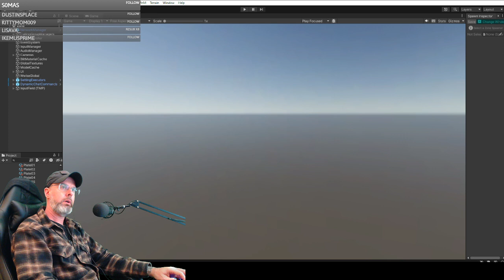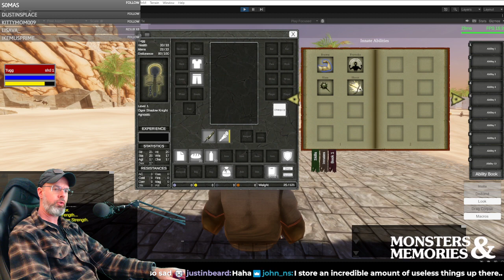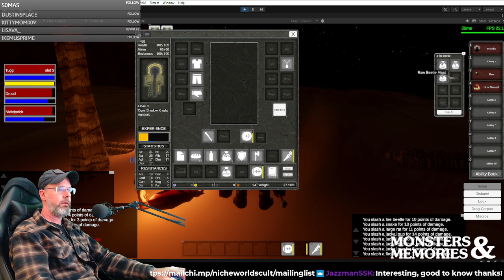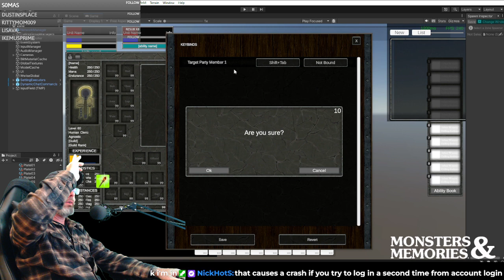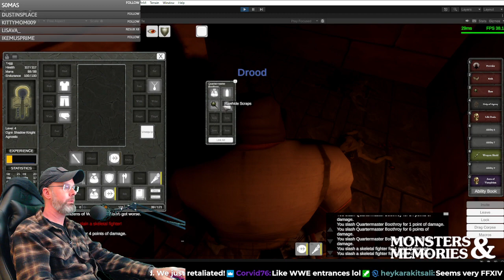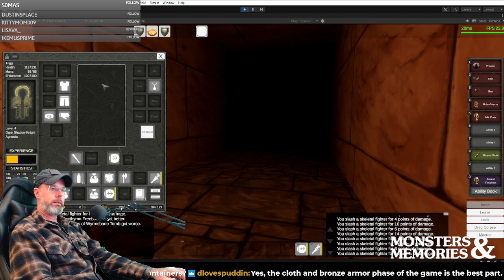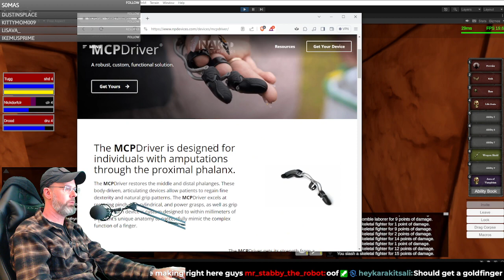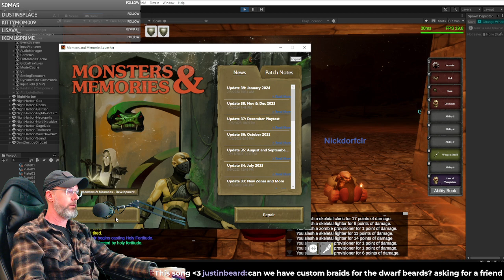Shadowknight, Druid, Cleric Group Gameplay - Outdoor and Dungeon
Feb 23rd, 2024

Background:
Monsters & Memories started as a discussion between MMO fans during a series of livestreams, about what it would be like to create a niche, smaller budget / indie game, in the style of a Classic Fantasy MMORPG, but utilizing modern day tools and game development practices.